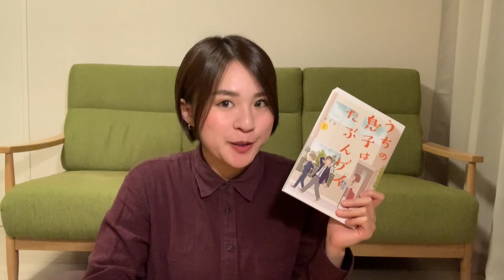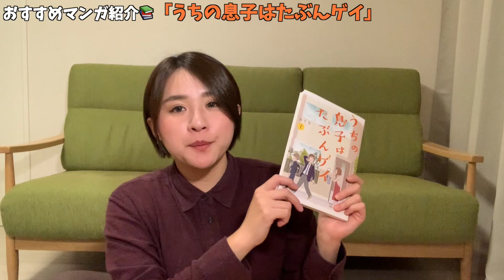もしも息子がゲイだったら？親御さんや先生に読んでほしいおすすめマンガ紹介！【うちの息子はたぶんゲイ】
▼今回ご紹介したマンガはこちら

〒104-0061
東京都中央区銀座2-14-8 ML4105
【性教育YouTuber】シオリーヌ宛

コメントでいただく質問に、個別ですべてお答えできずにすみません。